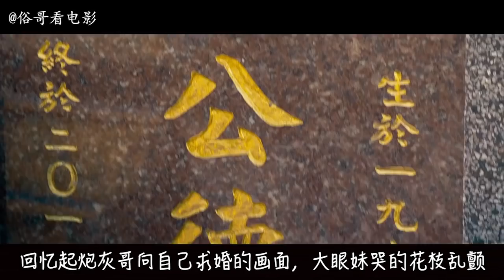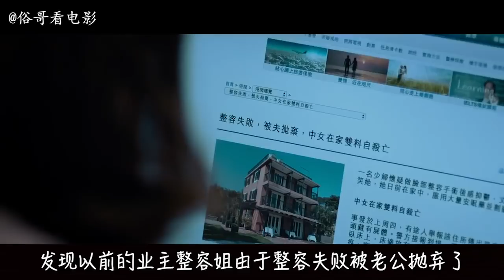俗哥说电影，香港恐怖片《阴阳路之常在你左右 》